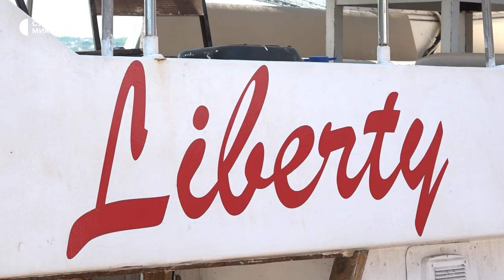Намагаються врятувати. У Миколаєві через обстріли кілька яхт евакуювали до більш безпечного місця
Миколаївські яхтсмени намагаються врятувати човни та катери від обстрілів військами РФ території Миколаєва та акваторії річки Південний Буг. По узгодженню з комендантом міста кілька суден евакуювали до більш безпечної стоянки.

Автори: Марія Савицька, Олександр Гордієнко, оператор: Олександр Гордієнко.